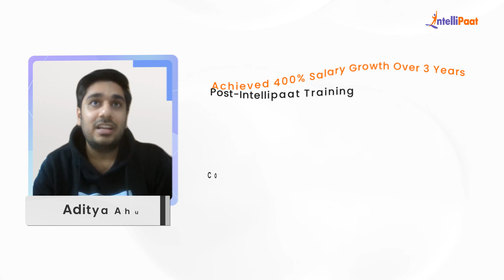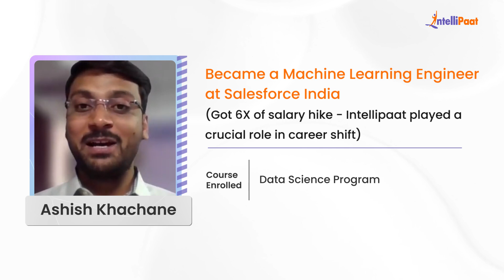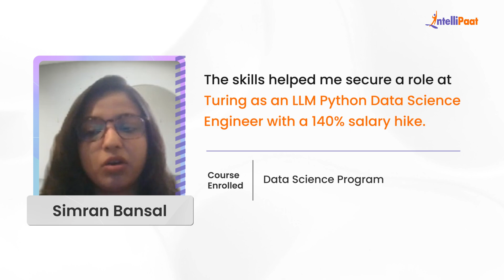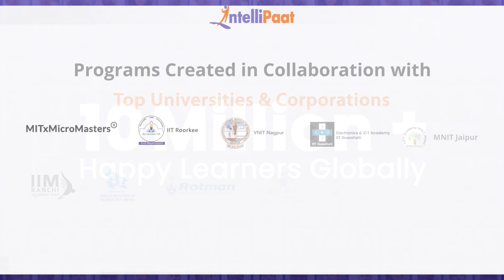Best Data Science Course With Placement | Learn Data Science Course Online - Intellipaat Review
Looking for the best data science courses with placement? Watch how Intellipaat Learners broke the mold and made groundbreaking career advancements after learning Intellipaat's Data Science Course. We have helped more than 600,000+ aspiring students and working professionals transform their careers.